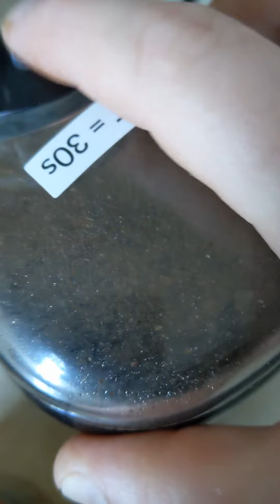27 February 2021